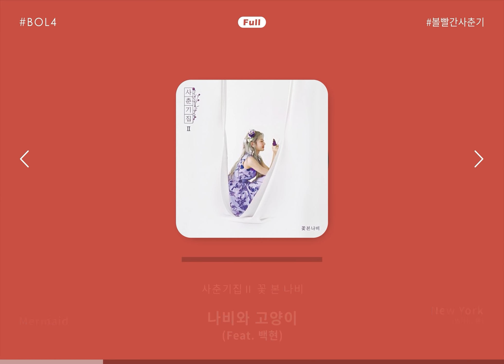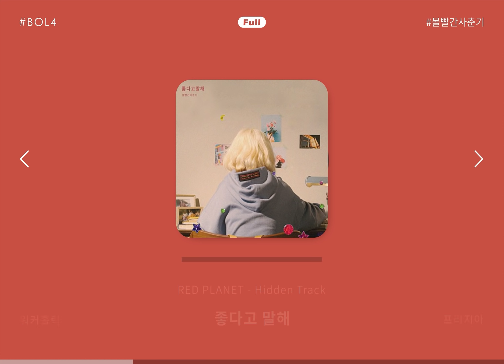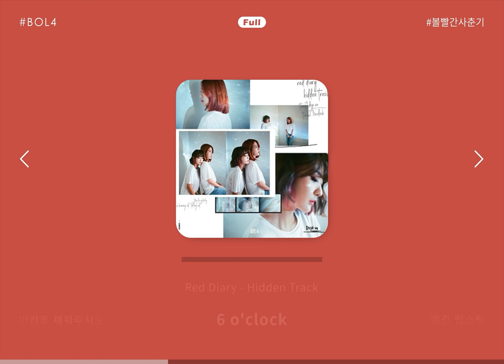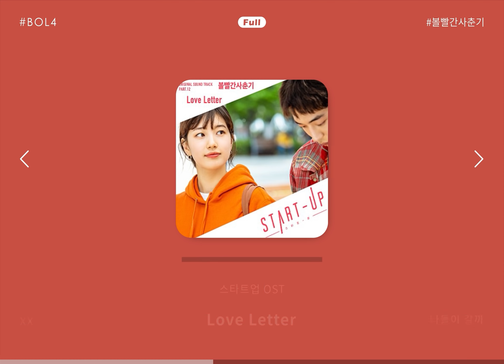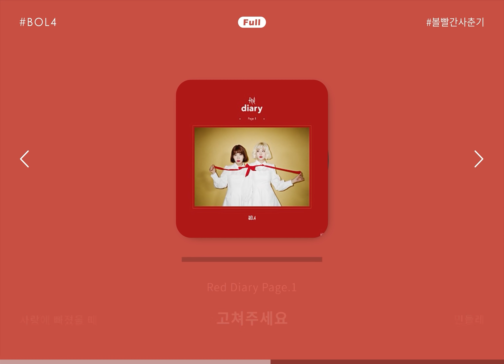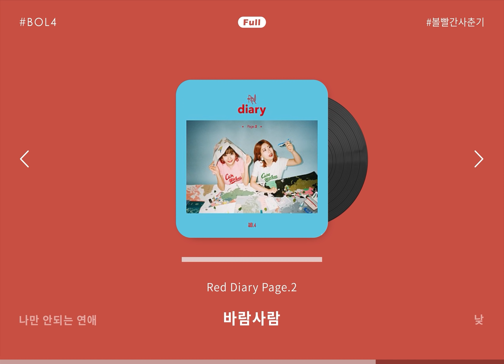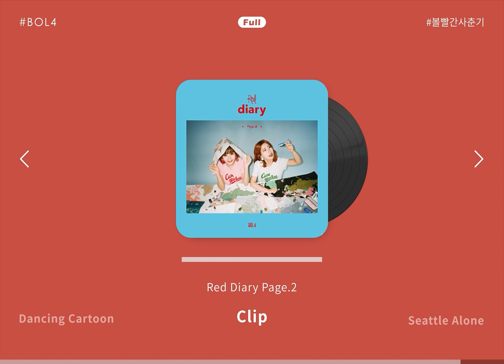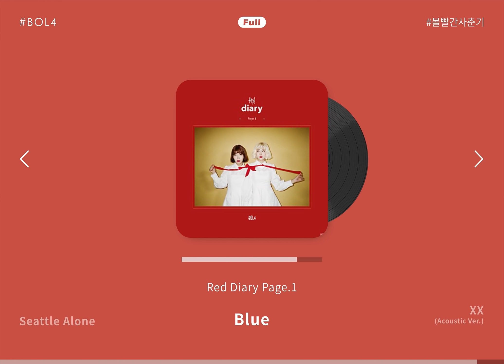💿𝗙𝗨𝗟𝗟▸ 볼빨간사춘기 노래모음 | BOL4 songs playlist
2021년 10월 30일 업데이트 Ver 2.0
🎁가수 / 노래를 추천해주세요 (구글 설문지)

📌2:55:59​​ 광고제거

00:00   |   1
04:33   |   2
07:59   |   3
11:20   |   4
14:27   |   5
17:29   |   6
21:52   |   7
25:01   |   8
28:27   |   9
31:43   |   10
36:39   |   11
39:48   |   12
44:07   |   13
47:19   |   14
50:41   |   15
53:48   |   16
56:43   |   17
59:47   |   18
1:02:33   |   19
1:05:47   |   20
1:08:56   |   21
1:12:36   |   22
1:15:51   |   23
1:19:01   |   24
1:22:06   |   25
1:25:54   |   26
1:28:55   |   27
1:32:25   |   28
1:36:16   |   29
1:39:23   |   30
1:43:26   |   31
1:46:31   |   32
1:50:10   |   33
1:53:34   |   34
1:57:09   |   35
2:00:32   |   36
2:03:51   |   37
2:06:29   |   38
2:10:10   |   39
2:13:47   |   40
2:17:00   |   41
2:20:41   |   42
2:23:56   |   43
2:26:46   |   45
2:29:44   |   46
2:33:22   |   47
2:36:49   |   48
2:40:04   |   49
2:43:59   |   50
2:47:33   |   51
2:50:39   |   52
2:52:14   |   53